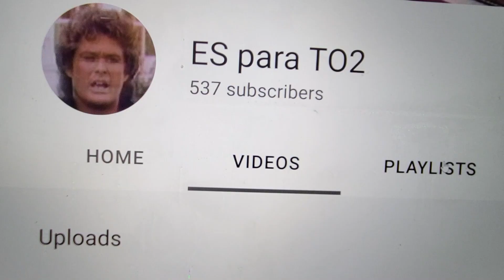0162 Fin de Día de Transmisión, Himno Nacional: M.L.Q.M.E. - Canal 6 de El Salvador, Noviembre 1989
Ultimo video 'Miren Lo Que Me Encontre' de Noviembre de 1989. Debido al toque de queda impuesto durante La Ofensiva del '89, Canal 6 cierra su transmisión relativamente temprano (aprox. 11:20PM) durante un día de semana. Cortinas de fin de transmisión de ATELCAP y Canal 6, seguido por una rendición/cortina ya no usada de la versión corta del Himno Nacional de El Salvador. :'(